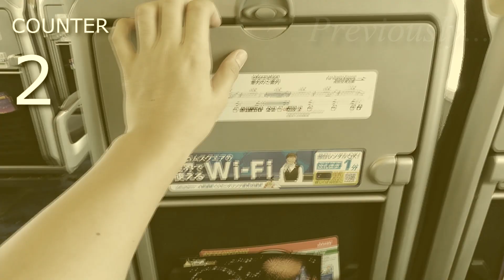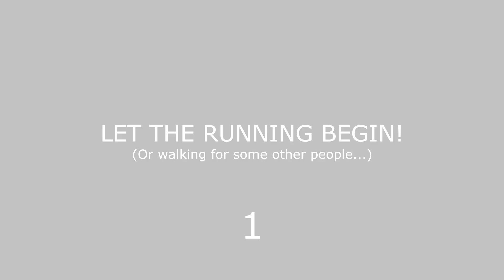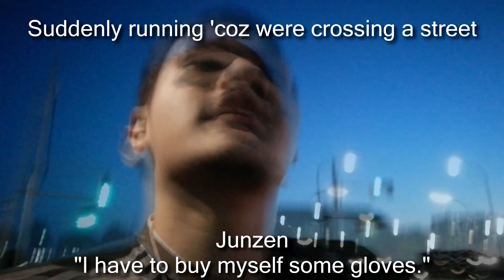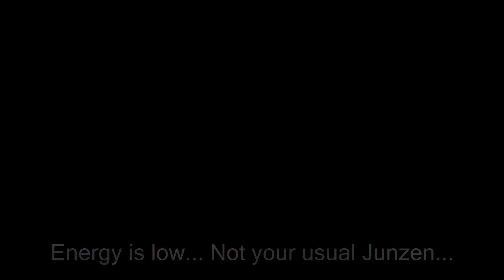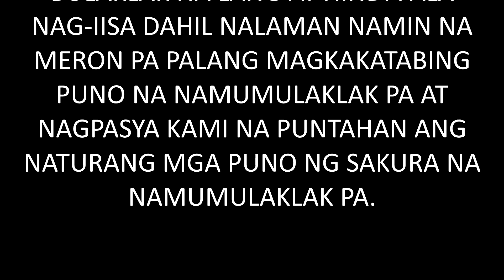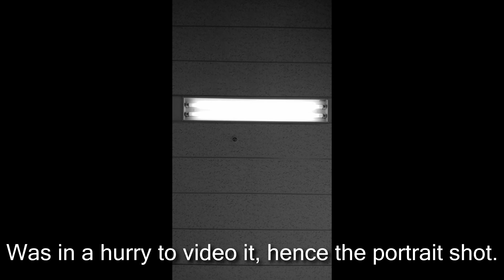Trainee Life in Japan Ep. 3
Going outside to do stuff outside... 😂😂😂

If you liked this video, then that's it, haha!

By the way. Besides YouTube, I also have...